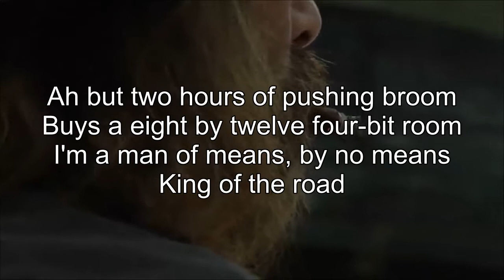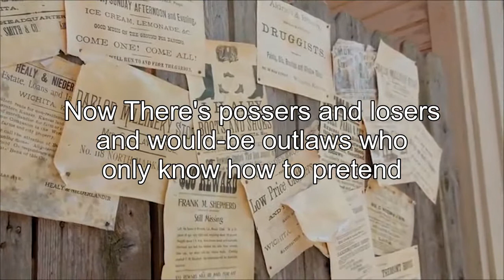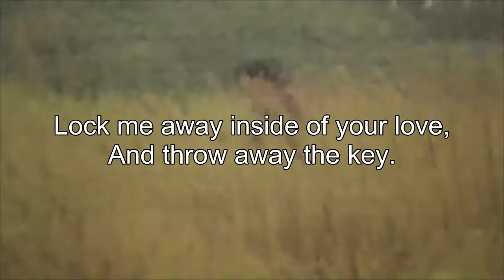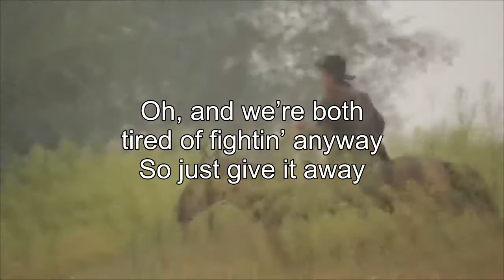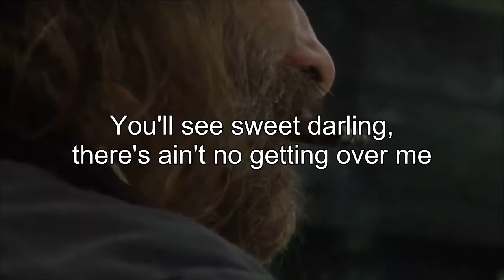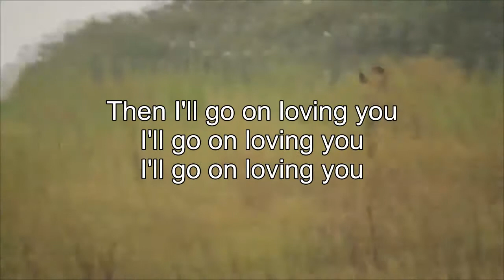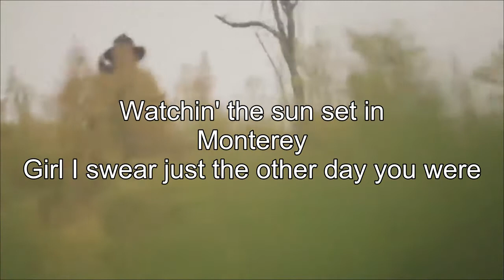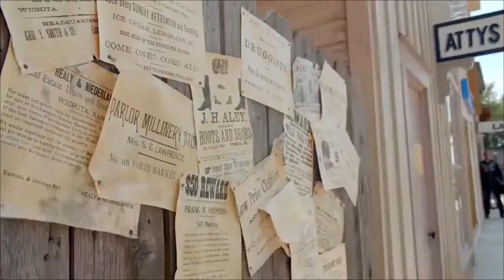Greatest Hits Classic Country Songs With Lyrics Of All Time - The Best Of Old Country Songs Playlist